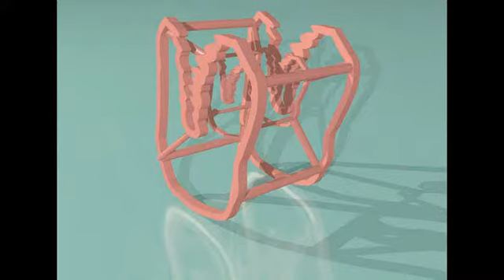#110 - Depiction of 4th Dimension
Use a cutting edge 3D printer to 3D print your representation of the 4th dimension